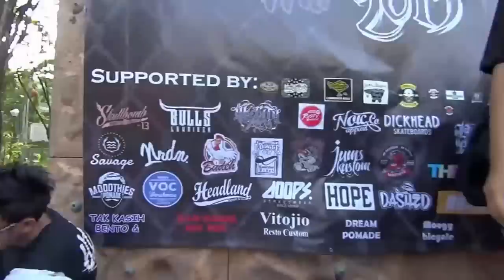Free York Bike Battle 2015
October 25, 2015, We gathered in a low rider contest@North Jakarta Youth Center. I thank you to all participants, the committee and all audience. Without you can run the show smoothly.  Thank you !